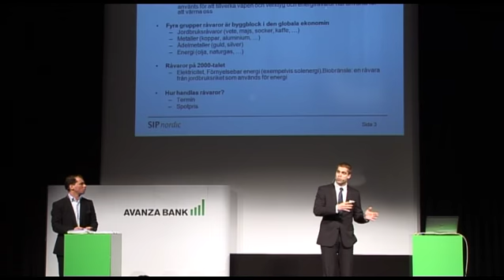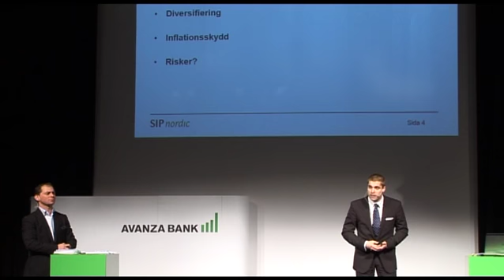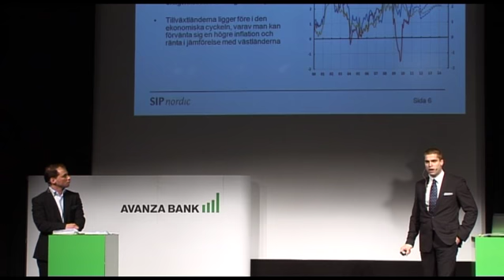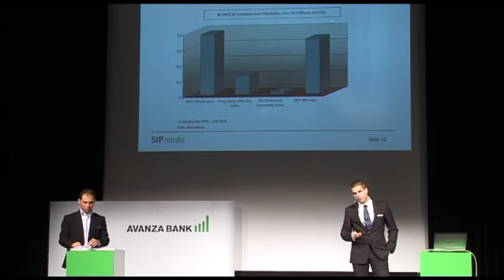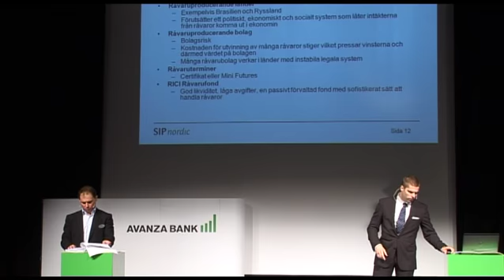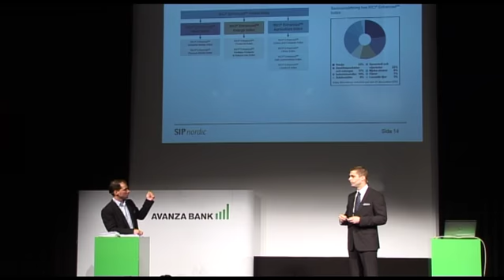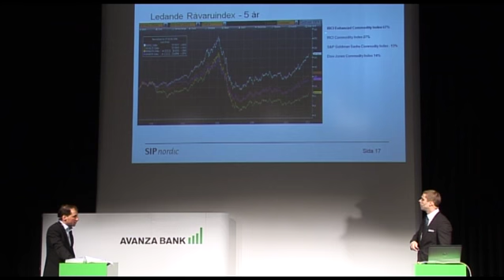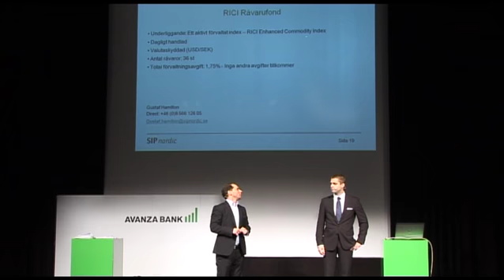Råvaror i portföljen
Den 10 mars 2011 bjöd Avanza Bank på en fondkväll fylld med aktuella strategier och diskussioner tillsammans med ledande analytiker och fondförvaltare. Gustav Hamilton, RBS, diskuterar råvaror. Kommer priserna att fortsätta stiga och vad styr efterfrågan? Vilken påverkan har Kinas inflation och högre ränta för utvecklingen av råvarupriserna?